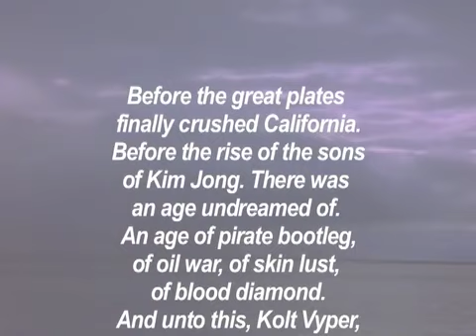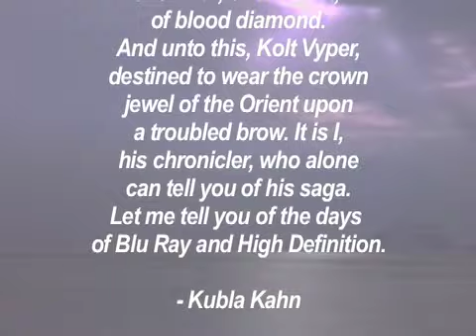Blood & Steel Part One Sushi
Meet Kolt Vyper. Sex, sex, business, business, and a little more sex.

Ang Lee said the hardest movie to make is an epic short film. Here is my epic short film part one.